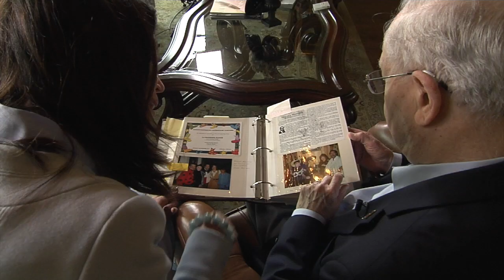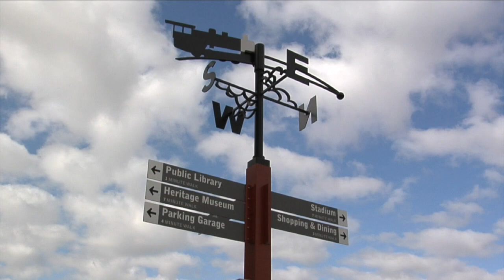At Home In the Hills of Kingswood October 2017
John Zouzelka visits with Frisco's former Mayors Maher Maso and Bob Warren to give our viewers a look at the history and future of Frisco Texas.